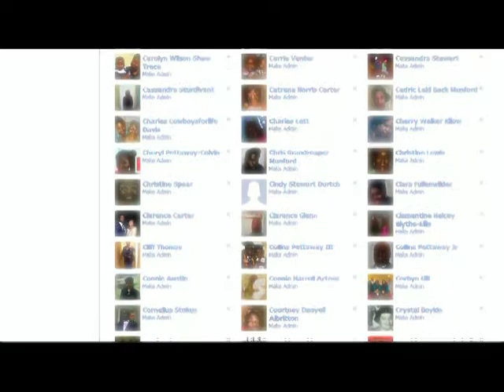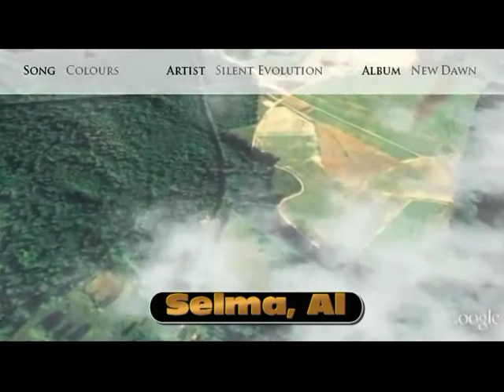The Soul Of Selma (SOS)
In Late March of 2011, Several Christian Men and Women took a step forward to getting back the good name of their Hometown of Selma, Alabama.  The primary mission of SOS is to unite and reunite The African American community of Selma ...The goal is positive fellowship leading to positive change of mindset...We sponsor Online house parties, reminiscing chats as well as upcoming group and vision meetings...For more info please watch this Video